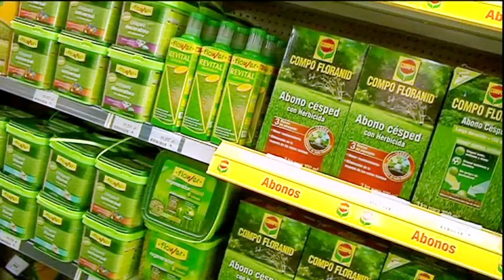fitosanitarios, semillas y bulbos